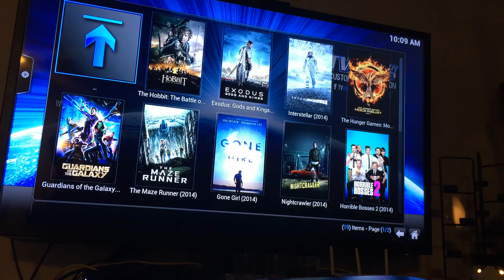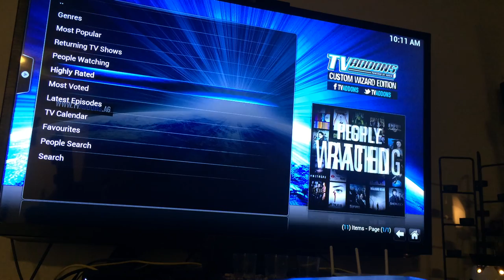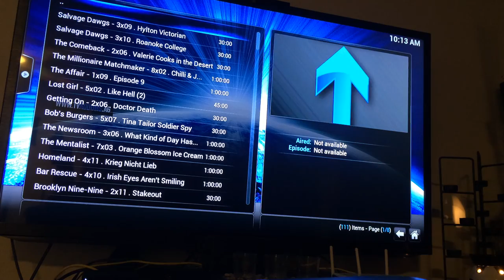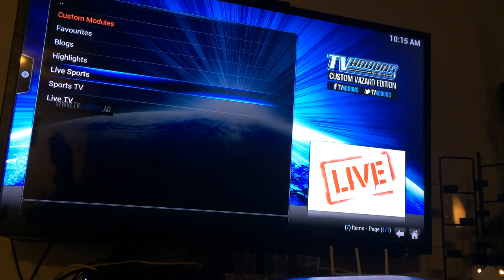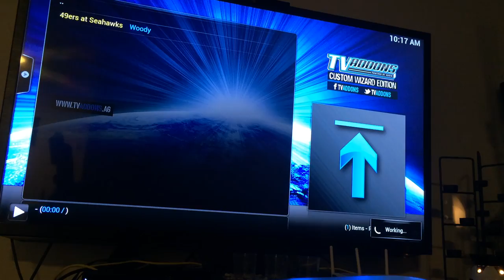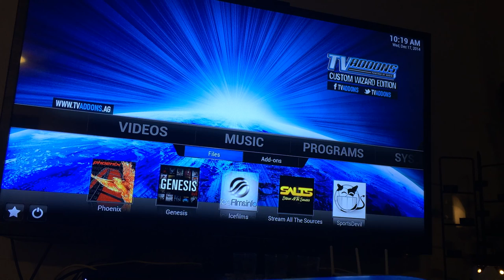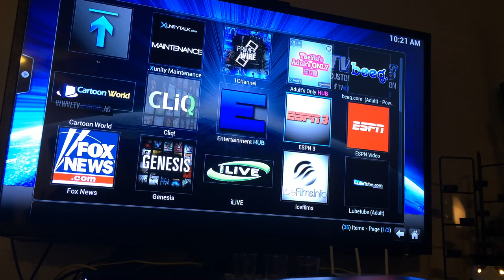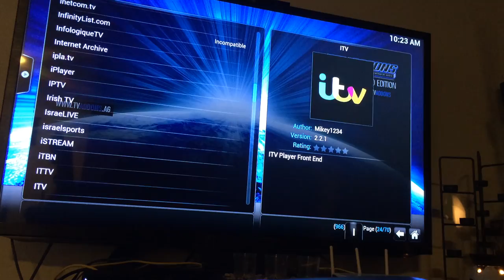New Update What is KODI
Showing what KODI Can do for you.. or as you might know it XBMC..